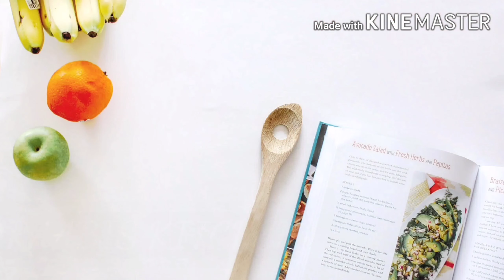ഈന്തപഴം ഉണ്ടെങ്കിൽ ഇപ്പോൾ തന്നെ ചെയ്ത് നോക്കു || Dates fry recipe || Evening snacks recipe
QUERY SOLVED
dates
dates fry
nuts
dates cashew
evening snack
dates cutlet
cutlet
ifthar special
palaharam
healthy snack
sweet and spicy
spicy dates
eenthapazham fry
tea time snacks
crispy dates fry